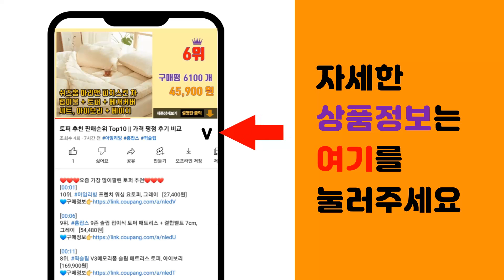전립선 추천 판매순위 Top10 || 가격 평점 후기 비교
❤️❤️❤️요즘 가장 많이팔린 전립선 추천❤️❤️❤️

[00:01]
10위. 나우푸드 나우푸드 쏘팔메토 베리 550mg 야채캡슐, 250개입, 2개 [28,180원]

[00:06]
9위. 트루포뮬러 비아노스, 600mgx30정(18g), 1개 [33,120원]

[00:11]
8위. 종근당건강 시원하다 전립쎈 쏘팔메토, 60정, 2개, 36g [21,560원]

[00:16]
7위. 쏘팔코사놀 1000 쏘팔메토 옥타코사놀, 130정, 1개 [99,900원]

[00:21]
6위. 순수식품 쏘팔메토 로르산 115 옥타코사놀 4박스(총 8개월분) 전립선 건강 소팔메토 쏘팔 [36,900원]

[00:26]
5위. 이만기 쏘팔메토 파워업프리미엄 4개월 로르산 115mg 옥타코사놀 아연 전립선 영양제, 1 [69,000원]

[00:31]
4위. 순수식품 쏘팔메토 로르산 115 옥타코사놀 6박스(총 12개월분) 전립선 건강 소팔메토 쏘 [59,900원]

[00:36]
3위. 종근당건강 시원하다 전립쎈 쏘팔메토, 60정, 36g, 1개 [11,530원]

[00:41]
2위. 뉴트리디데이 프리미엄 쏘팔메토 골드 550mg, 90캡슐, 2개 [30,900원]

[00:46]
1위. 종근당건강 시원하다 전립쎈 쏘팔메토, 60정, 36g, 2개 [21,560원]